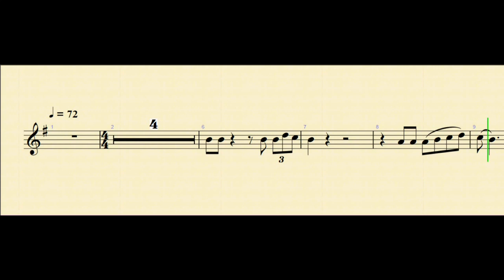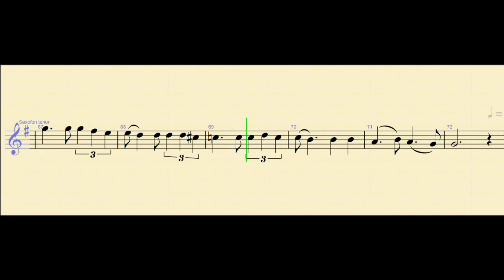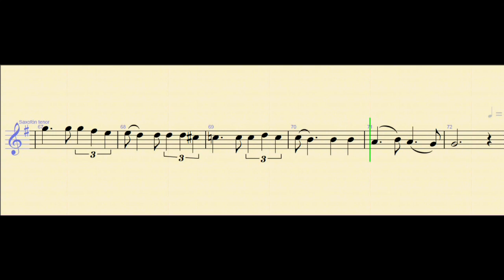Serrat - Paraules d'amor - Partitura amb acompanyament, per a saxo, clarinet o trompeta, en Bb.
"Paraules d'amor" de Joan Manuel Serrat
Partitura para saxo, clarinete, trompeta o cualquier instrumento en Bb, con acompañamiento.

Partitura per a saxo, clarinet, trompeta o qualsevol instrument en Bb, amb acompanyament.